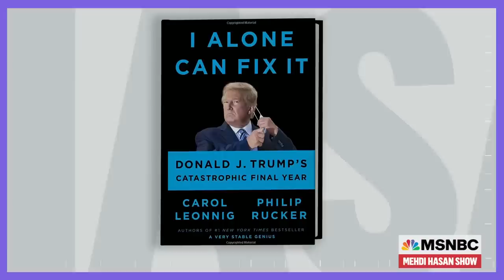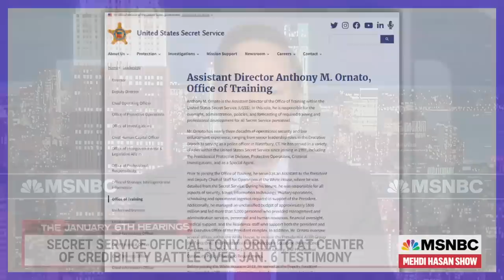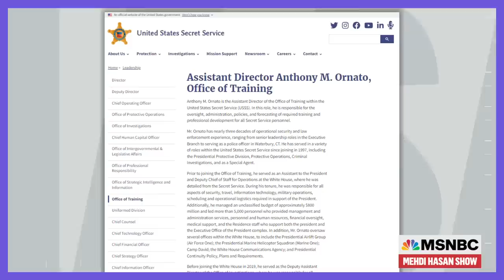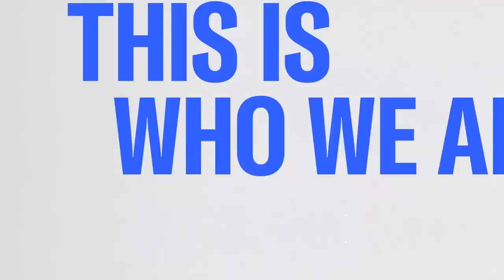Who Is Tony Ornato, And How Is He Tied To 1/6? | The Mehdi Hasan Show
There’s a man in the Trump White House whose name is tied to Jan. 6 but about whom you might not know that much. Former Secret Service official Tony Ornato is at the center of key disputes over what took place at the White House as the Capitol was being attacked. Frank Figliuzzi joins the show to discuss.